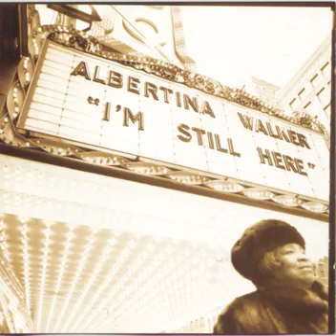I'm Still Here - Albertina Walker